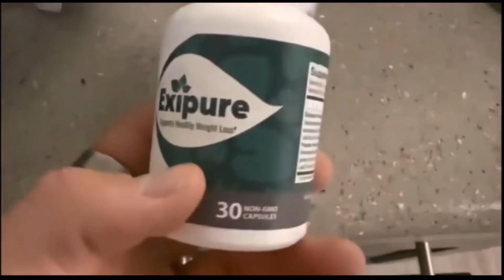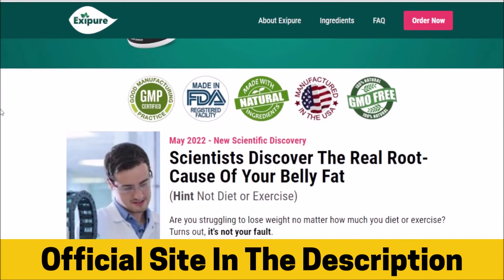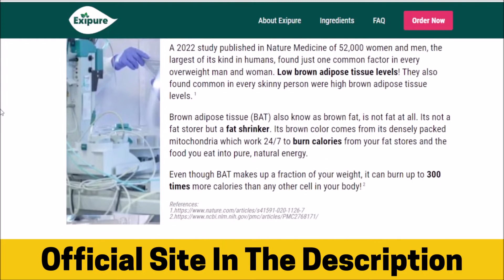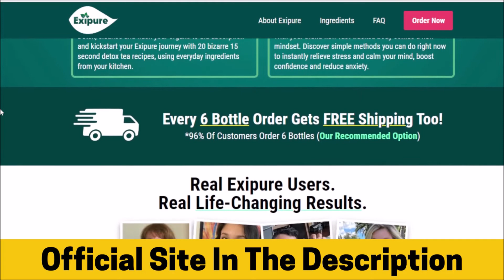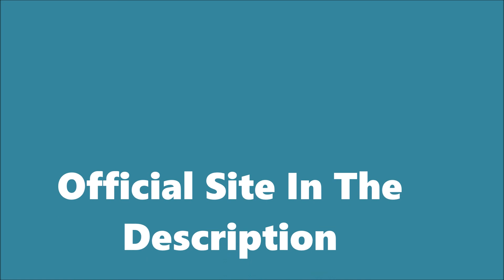🔴EXIPURE ❌ THE TRUTH! ❌ EXIPURE REVIEW - EXIPURE Ingredients - EXIPURE Side Effects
I decided to record this video to tell you my experience with the expired product, and help you clear your doubts! In this video you will know everything about the exipure supplement. It is a very good product so I decided to do this review exipure.

Whats is exipure?
Exipure is a tropical weight loss supplement made from natural ingredients that target brown fat levels in your body to trigger rapid weight loss. The supplement was developed by British anti-aging and nutritional expert Dr. James Wilkins, based on the tropical formula created by Vietnamese weight loss specialist Dr. Vincent Lam. According to the spokesperson for the supplement, Jack Barrett, the formula works equally for men and women and is highly effective due to its combination of tropical ingredients. This Exipure review will give you insight into everything you should know about the supplement. So, dive right in!
Exipure is one of the best weight loss supplement pills of 2022 and has been trending in weight loss circles for some time now. Ever since it was introduced to the market, Exipure reviews have been popping up on various news and health websites. With the increase in demand for Exipure pills, there have also emerged multiple opinions from customers, medical practitioners, and health supplement enthusiasts.

EXIPURE REVIEW
I would like to talk to you who are tired of not fitting clothes anymore, who are tired of traditional diets, who try to lose weight without help but hate exercise.
Exipure is a capsule developed to help the weight loss process. It's totally natural, with no contraindications and no side effects, so any adult can take it, as it'll only bring benefits to your organism.